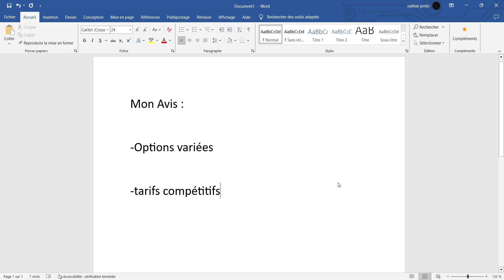Mutuelle entrain - Avis